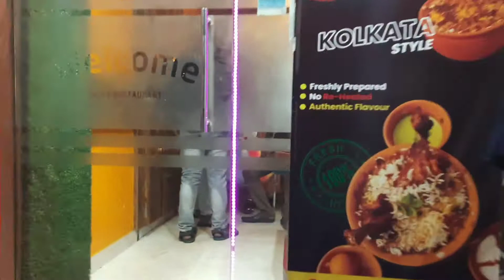1st Time Familyর সবাই Restaurant-এ গেলাম | Mother's Birthday Celebration | Father'sday special | 117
Hello Guys, welcome to our Bengali Vlog Channel. We are a Full Time Fashion, Beauty, Food and Lifestyle Blogger/ Youtuber from Chinsurah.
On this Vlog Channel we will sharing our uncut life with you people.We kept our personal life away from YouTube for all these years but now We want to share our Daily Happy Moments with you guys through our Vlogs.

• Address - 257, Mahatma Gandhi Rd, Khadina More, Shilbagan, Chinsurah R S, Chinsurah, West Bengal 712101

একটা Like করে দিও ভিডিওতে. খুব important like ta. 😊

Love,
Puja & Shantanu